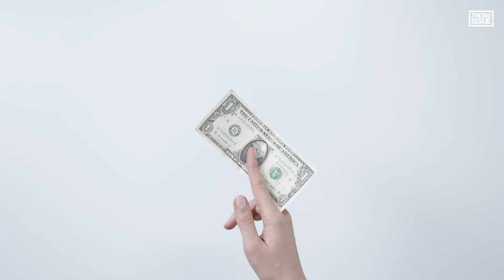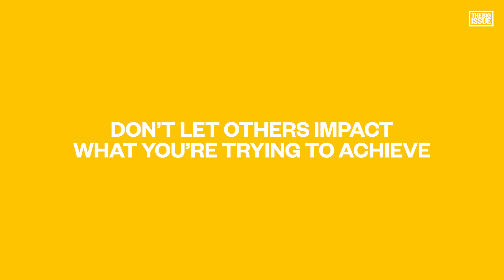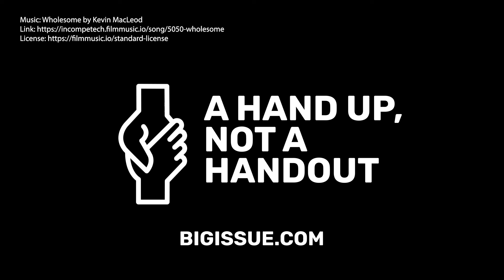How to reach your financial goals in 2022 and find £1k you didn't know you had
This is The Big Issue's guide to how to reach your financial goals in 2022.

Have you ever started the new year with intentions to overhaul your finances, only to find that a couple of weeks later that life happens and the determination fizzles out until the next new year rolls around?

This year, The Big Issue is here to help you reach your financial goals in 2022. In this video, we’re taking a closer look at how you can start to take control of your money and introduce our new course, Couch to £1k.

Couch to £1k will help you take control of your money, build lifelong good money habits and improve your financial wellbeing.

Join the Couch to 1K course free, for a limited time, by going

00:00 How to reach your financial goals in 2022
00:39 Spending less
01:19 Quick wins for spending less money
02:34 Saving more
03:25 Building a money mindset
04:45 How can I get started?
05:43 Couch to 1K